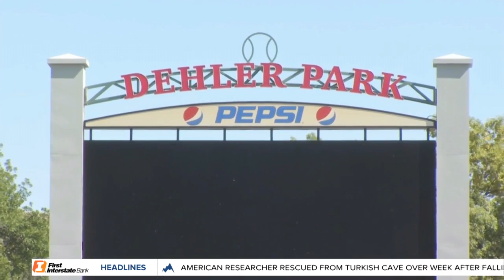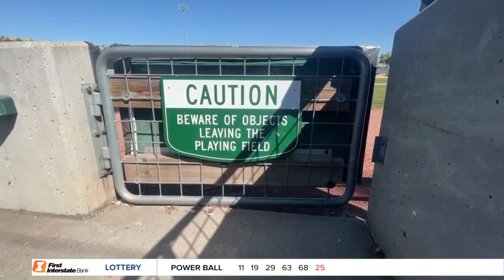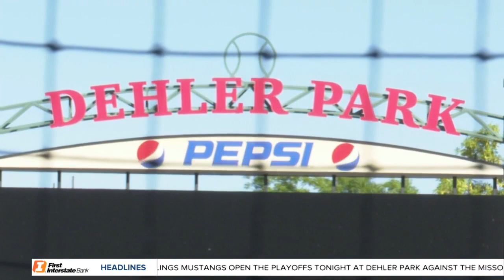MTN 5:30 News on Q2 with Andrea Lutz 9-11-23